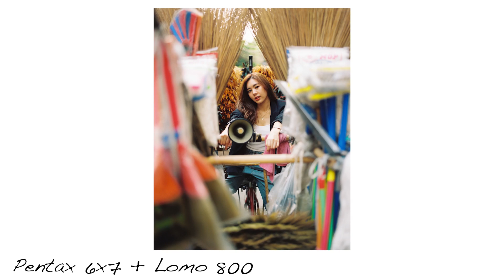วันละม้วน EP.48 | นางแบบที่รอคอยนานที่สุด...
จะถ่ายรูปทั้งที ถ่ายที่ไหนก็สำคัญแหล่ะ แต่นางแบบถูกใจไหมที่สำคัญกว่า และวันนี้ที่รอคอยก็มาถึง! เมื่อเราได้ "น้องแพรว" นางแบบ Look กลมกล่อม สวย เท่ หวานขมผสมเซ็กซี่ ที่รอคิวมานานเป็นปี มาเป็นแบบให้ โอ้วว แม่เจ้า! งานนี้ เวรี่กู๊ดดดด  📸👍🏻

กล้อง + ฟิล์ม : พี่โอ๊ต
Pentax 6x7 + lomo 800
Pentax 6x7 + cinestill 800T

กล้อง + ฟิล์ม : พี่ต้อง

กล้อง + ฟิล์ม : อาจารย์เป้
Hasselblad 203FE + Lomo 800

ชมรูปสวยๆเพิ่มเติมได้ที่